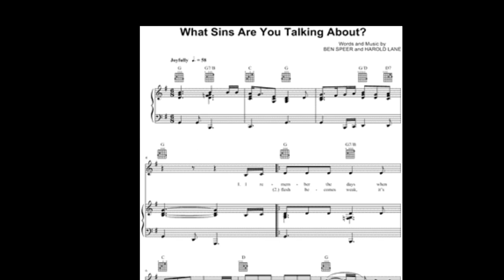Faye Ihrig Speer SGMA Induction 2014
2014 SGMA Hall of Fame induction of Faye Speer